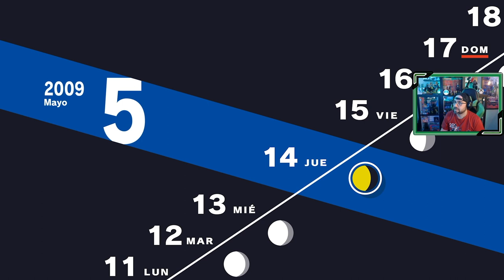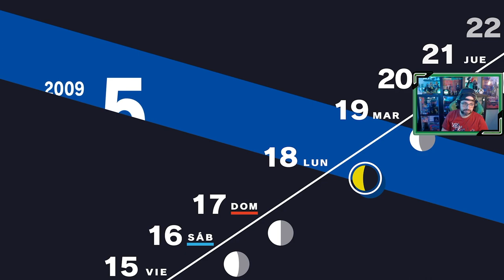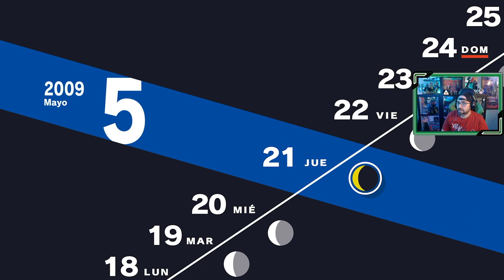Persona 3 Reload | # 8 | "Exámenes"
Llegan los exámenes del mes de Mayo, una semana entera para conocer el nivel de los estudiantes, así que intentamos quedar con nuestros confidentes además de estudiar.

1. Primer día de instituto
2. SEES - Sociedad Extraescolar de Ejecución de Sombras
3. Torre Tártaro
4. Nuevos confidentes [ 22 Abril ]
5. Consejo estudiantil [ 25 Abril ]
6. Mejorando confidentes [ 7 Mayo ]
7. El incidente del Monorraíl [ 7 Mayo ]
8. Exámenes [ 12 Mayo ]